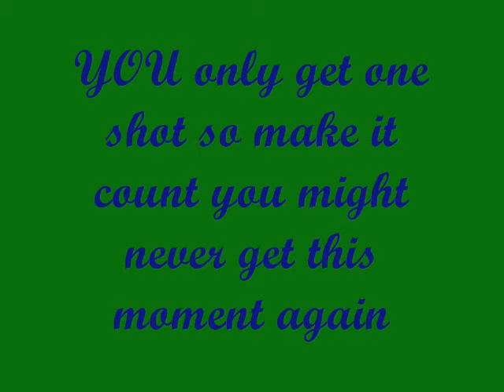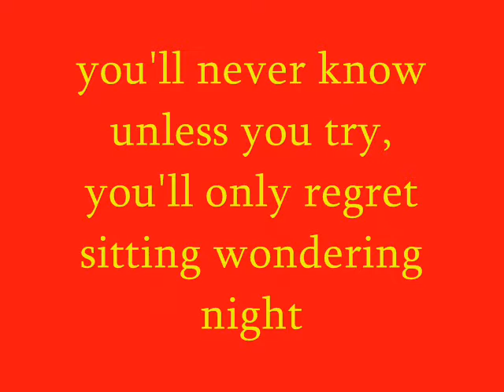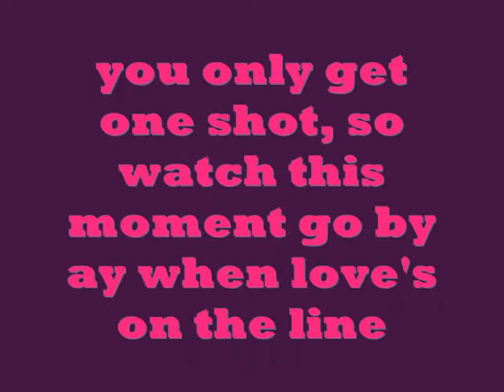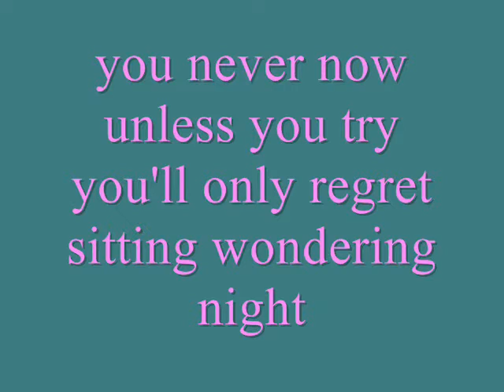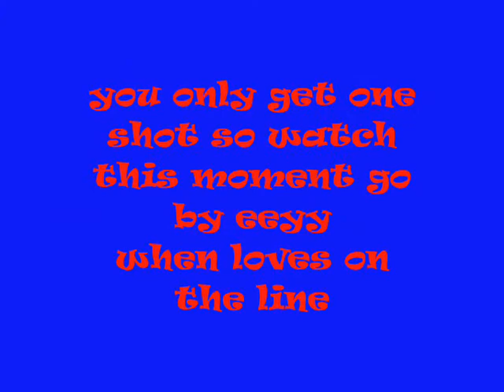JLS- One shot.wmv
jls facebook fan page join if you love them!